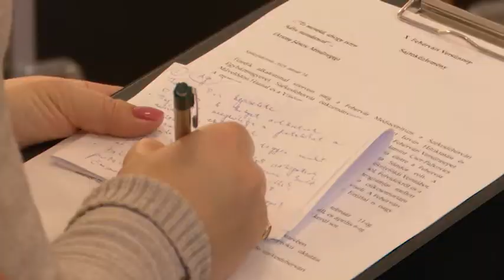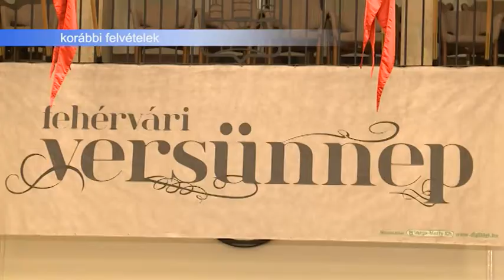190124 Esti Mérleg